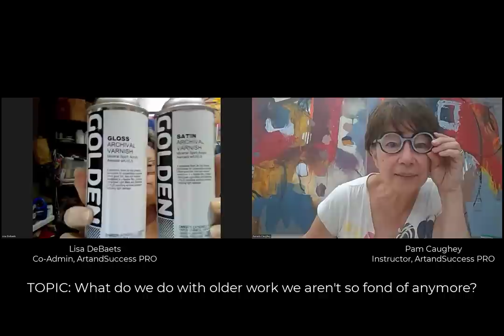163 - Pam Caughey & Lisa DeBaets: What do you do with OLDER paintings you don't love anymore?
IN THIS VIDEO: Pro Admin Lisa DeBaets and I chat about this important question many artists have: "What do I do with older work I don't love anymore?" We did this chat as an experiment streaming LIVE to our PRO Facebook group unnanounced!